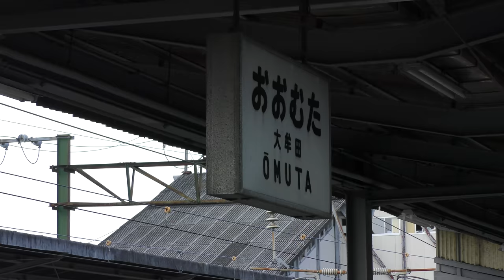【大牟田駅】JR九州 鹿児島本線、西鉄 天神大牟田線(Kyushu Railway Company and NISHI-NIPPON RAILROAD CO. Omuta Station)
JR九州鹿児島本線、西日本鉄道天神大牟田線、西鉄甘木線の大牟田駅で発着する電車を4Kビデオカメラで撮影。